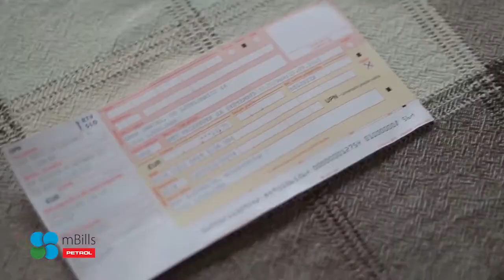mBills - Plačevanje mesečnih računov